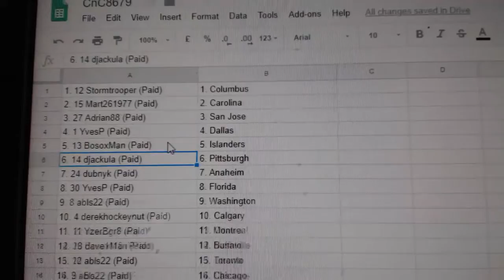Team Randoms - C&C GB#8679